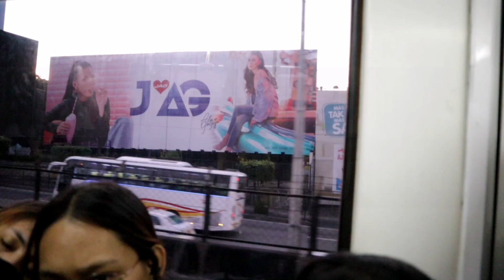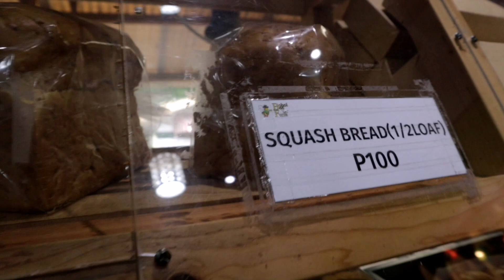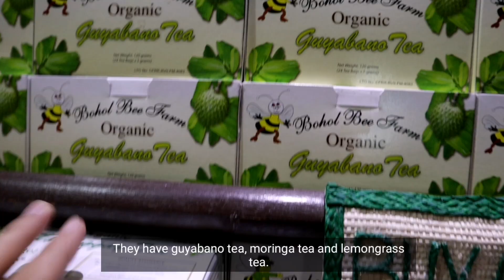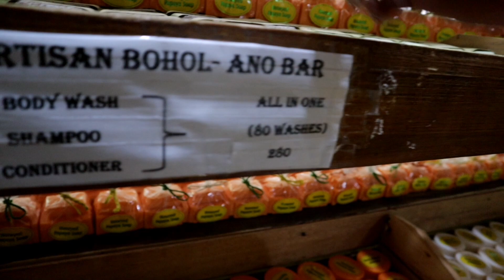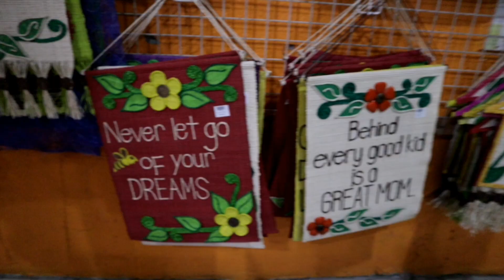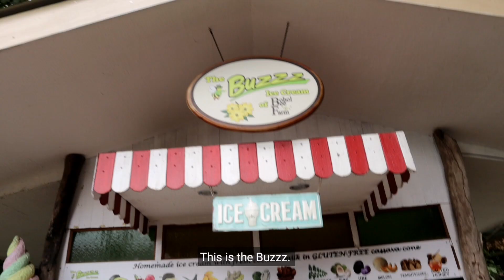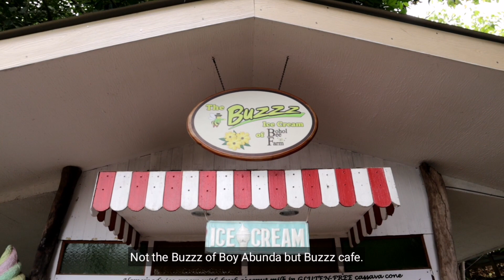Things to Do in Bohol Half Day Tour, Philippines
Planning to travel to Bohol and arriving in the morning or leaving Bohol late afternoon? This vlog is the recommended half-day tour you should definitely add in your itineraries to make the most of your Bohol trip.